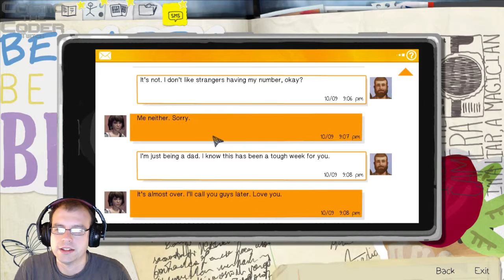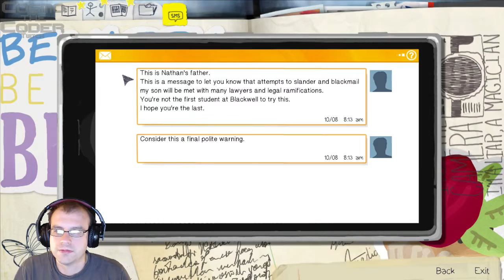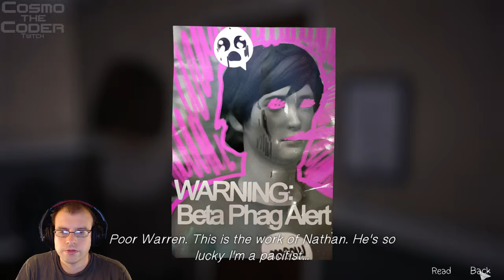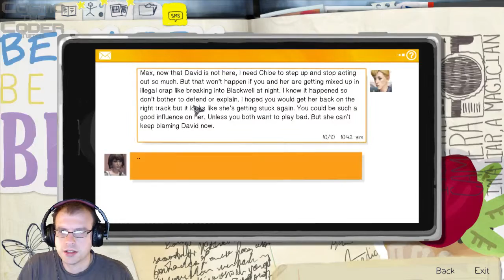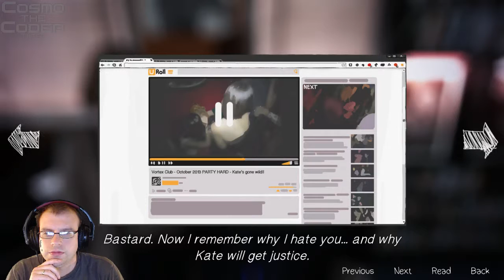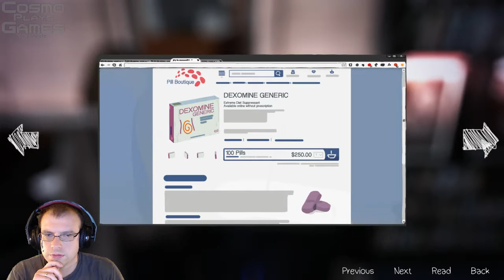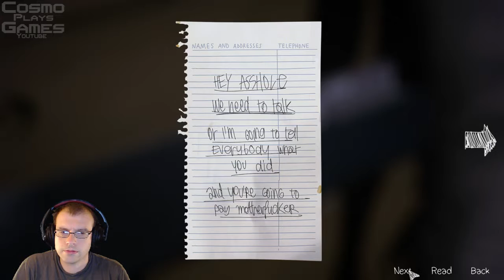Life is Strange - Ep 4 - Dark Room - Pt 7 - Inside the dorms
We get into Nathan's room, and more than we bargained for.